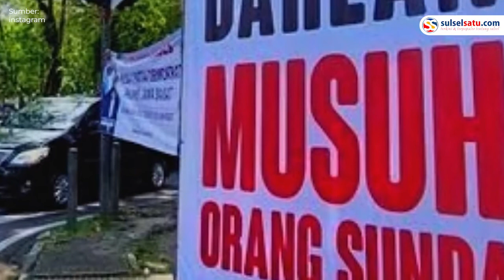Anggota DPR RI Arteria Dahlan Dilaporkan ke Polda Jabar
Majelis Adat Sunda melaporkan anggota DPR Arteria Dahlan ke Polda Jawa Barat, Kamis (20/1).

Penyataan Arteria yang meminta Jaksa Agung mencopot Kejati lantaran menggunakan bahasa Sunda saat rapat membuat pihaknya merasa tersakiti.

Video terkini dan terbaru..